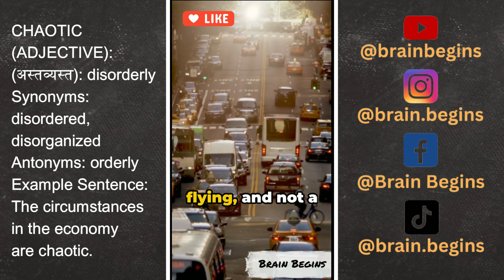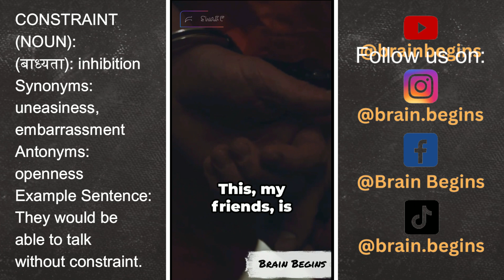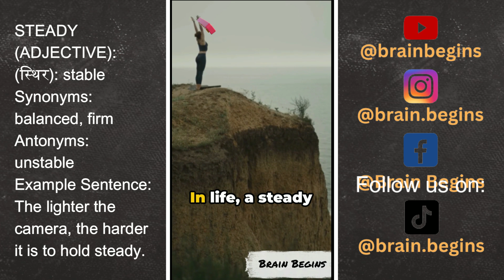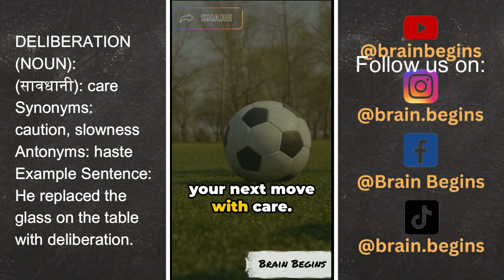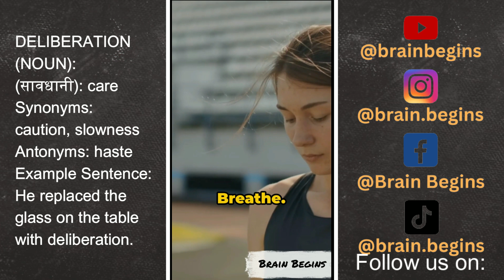Vocabulary dose | Episode : 18 | Brain Begins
Discover the importance of vocabulary in mastering English! Expand your vocabulary to improve communication, comprehension, reading and writing skills. Gain confidence, fluency, and cultural insights while enhancing learning efficiency. Take a significant step towards becoming a proficient English speaker.

CHAOTIC (ADJECTIVE): (अस्तव्यस्त): disorderly
Synonyms: disordered, disorganized
Antonyms: orderly
Example Sentence:
The circumstances in the economy are chaotic.

DEVASTATE (VERB): (तबाह करना): shatter
Synonyms: shock, stun
Antonyms: enrich
Example Sentence:
She was entirely devastated due to the loss of her soon.

CONSTRAINT (NOUN): (बाध्यता): inhibition
Synonyms: uneasiness, embarrassment
Antonyms: openness
Example Sentence:
They would be able to talk without constraint.

STEADY (ADJECTIVE): (स्थिर): stable
Synonyms: balanced, firm
Antonyms: unstable
Example Sentence:
The lighter the camera, the harder it is to hold steady.

DELIBERATION (NOUN): (सावधानी): care
Synonyms: caution, slowness
Antonyms: haste
Example Sentence:
He replaced the glass on the table with deliberation.

How to improve English communication?